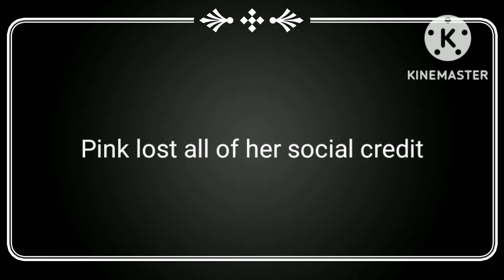If Social Credit Were Added In Among Us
This video showcases what it would be if there were social credits in among us. This is not supposed offending anyone. It's made as a internet meme. Btw here's the riddle of the day:

What song was used in this video?
(hint: 天上太阳红彤彤)